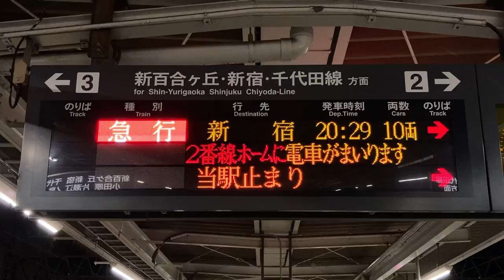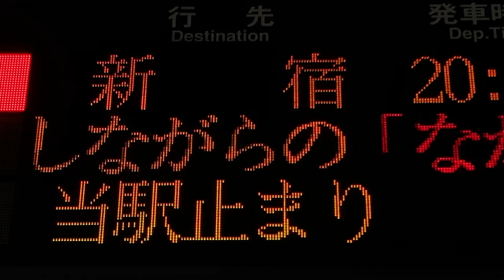小田急 唐木田駅 ホーム 発車標(LED電光掲示板)